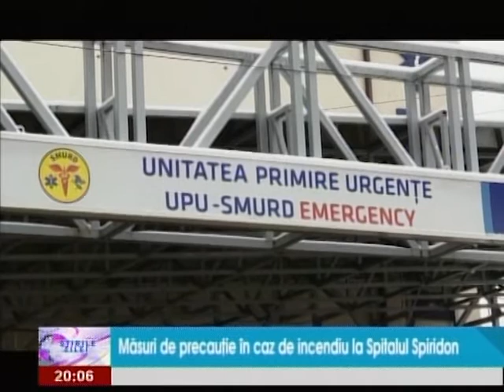Masuri de precautie in caz de incendiu la Spitalul Spiridon